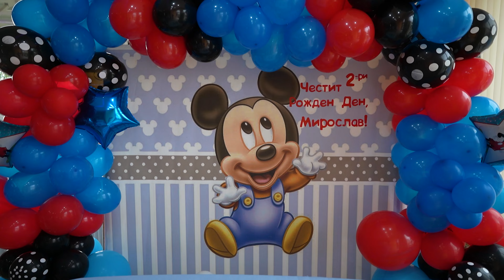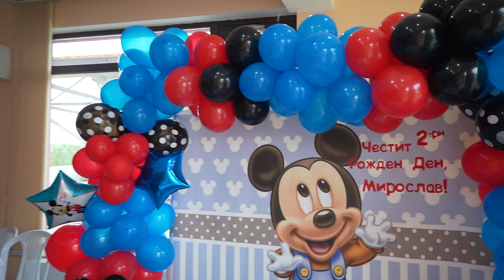Рожден Ден на Принц Мирослав 2г. - | Koko Mix | (2024)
🔸 Рожден Ден на Принц Мирослав 2г. - гр.Монтана - кв.Кошарник
🔸 Видеозаснемане “Студио - Коко Микс„ - 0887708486